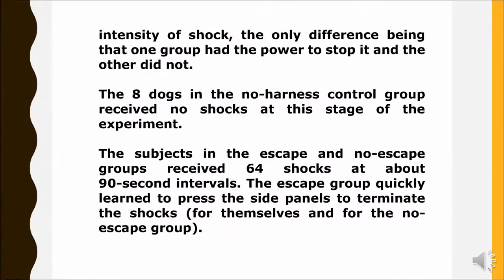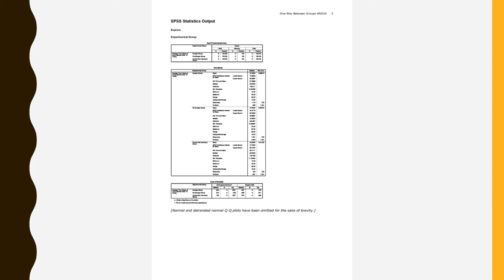الماجستير في الاقتصاد - الفرقة الأولي - استخدام الحاسب الآلي - أ.د/ مدحت عبد العال -06